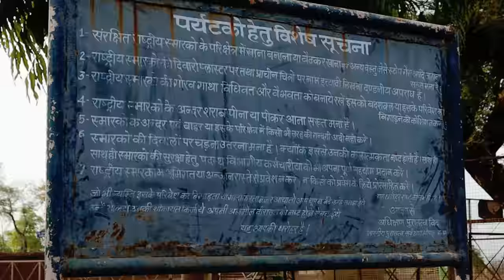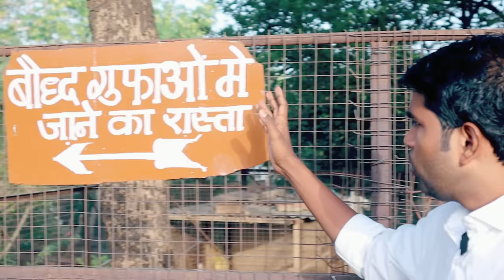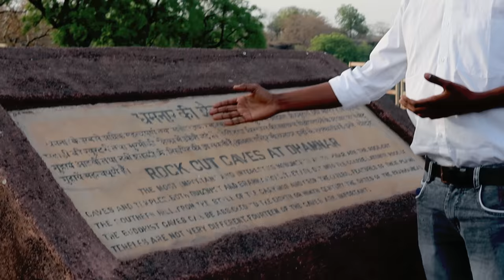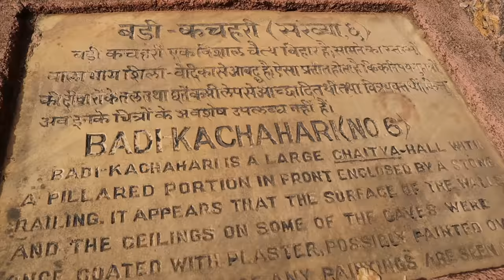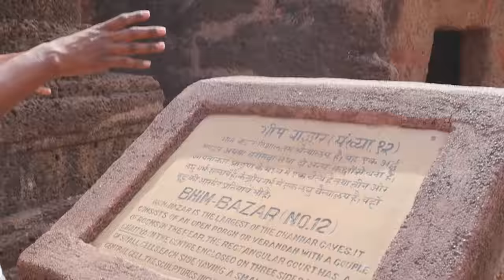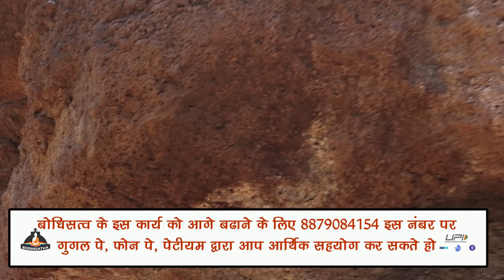आप कभी सोच भी नहीं सकते ऐसी बौद्ध गुफाए खौफनाक चम्बल में हो सकती है | धमनार की शैल गुफाओ का रहस्य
स्वागत है आप का बोधिसत्व इस चैनल पर मेरा नाम सागर काम्बले है और में महाराष्ट्र के भूमि से हूँ. इस चैनल के माध्यम से आप तक अनदेखी प्राचिन भारत कि विरासत को पोहचाने का प्रामाणिक प्रयत्न है. इस कार्य के लिए पूरा जीवन समर्पित है.

तथागत बुद्ध के जीवन से जुड़े अनेको स्थल आज भी सामने आने बाकी और इनका सही से मुआयाजा होने कि जरुरत है. बिहार राज्य जो प्राचिन काल का विहार(जहाँ बुद्ध विहार करते  थे)आज अपना अस्तित्व खोज रहा है. प्राचिन काल का भारत का सबसे प्रगत होनेवाला यह राज्य आज गरीबी के चरण सीमा पर है. सारी दुनिया को जिसने धम्म दिया जिसकी कीमत कभी नापी नहीं जा सकती है.

इस कार्य को सहयोग करने के लिए निचे दिए गए नंबर पर दान करे.
Sagar Kamble : 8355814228 ( for Whatsapp only)Bhodhisattva​

Fallow on Instagram : Bodhi_SatvaYT
Fallow on Twitter : @BodhiSatva20